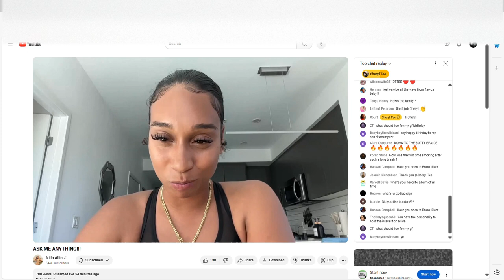ASK ME ANYTHING!!! SO I DID THIS HAHAHA